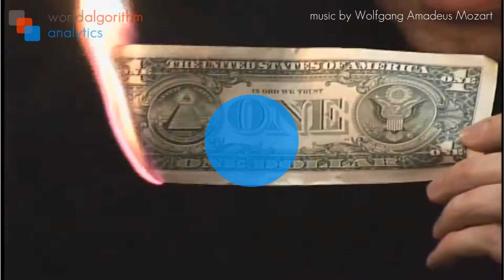The largest an most precise forecast of the world - World Algorithm Analytics